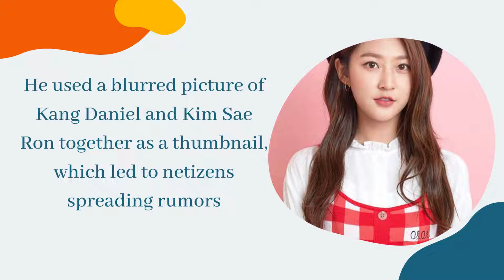Police clarifies the rumours that Kang Daniel was with Kim Sae Ron!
Police clarified the rumors that Kang Daniel was a passenger when actress Kim Sae Ron was pulled over for a DUI.